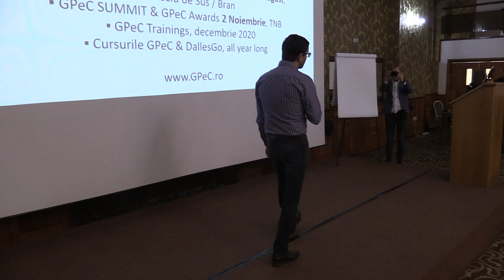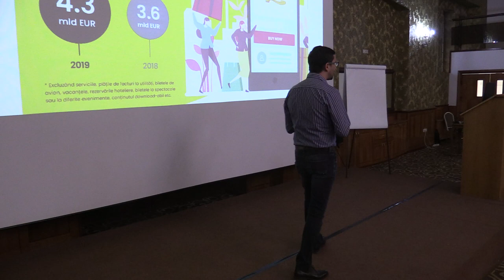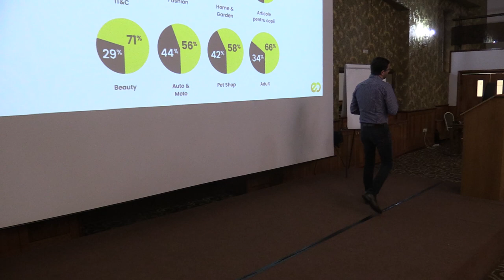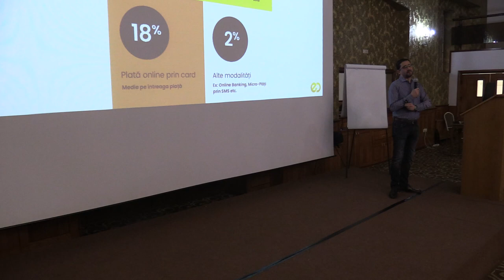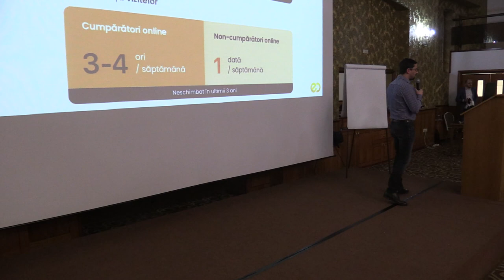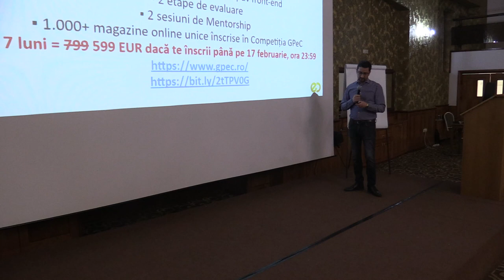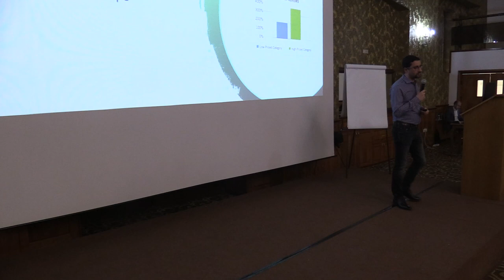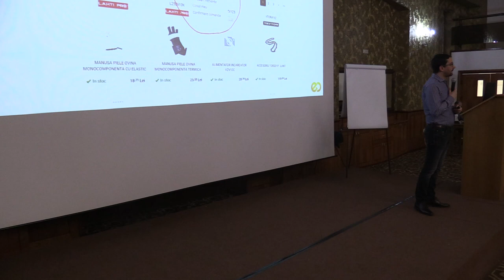(02) Andrei Radu - GPeC - Despre piața de eCommerce - Gomag MeetUp (2020.02.12, Crystal Palace B.)